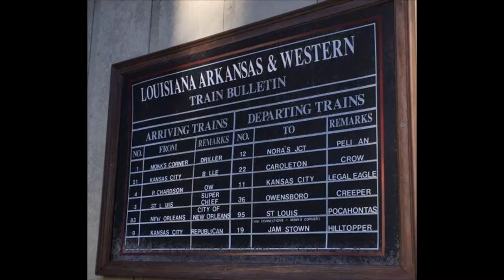Louisiana Arkansas & Western Railroad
A short preview of whats to come from the LA&W